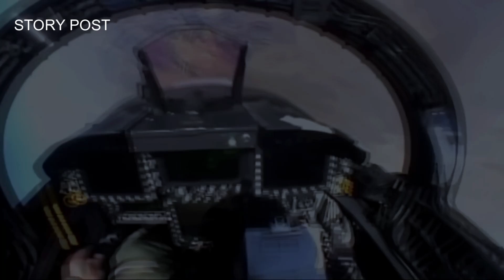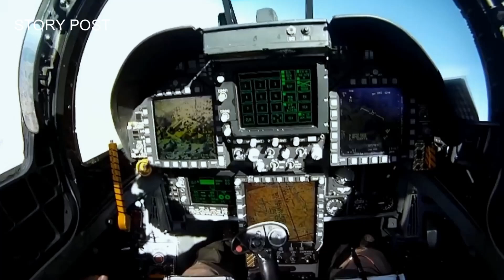A powerful FA-18 Hornet fighter jet during an air to air missile exercise | U S M C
U.S. Marines with Marine All Weather Fighter Attack Squadron 224 (Fighting Bengals), 2nd Marine Aircraft Wing, conducting air-to-air missile training at Naval Air Station Key West, Florida.

The McDonnell Douglas F/A-18 Hornet is an all-weather, twin-engine, carrier-capable, multirole supersonic fighter aircraft designed as a fighter and attack aircraft.